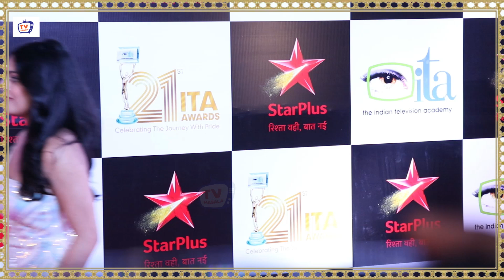Radhe Shyam Actress Riddhi Kumar Looks Stunning At ITA Awards 2022